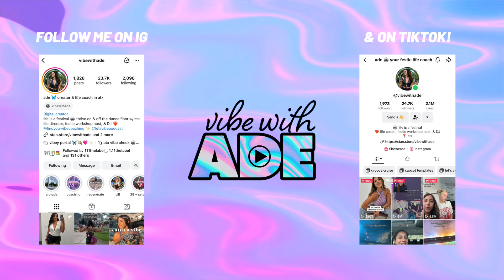work hard, rave hard 😤 arc music festival 2024 day 2 vlog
going on a brenderrr (a bender with my bestie brenda) LOL come along for my content work at elrow and catching the grooves at expansions. we raved until 4 am at the golfos afters at concord. one of my fave festival days!! stay tuned for day 3 💃

amazon storefront

xoxo,
Ade